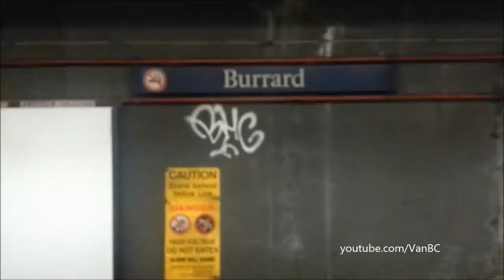Waterfront Switch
Welcome aboard on a ride on almost all the Waterfront Switch on Vancouver Skytrain system in Downtown Vancouver, BC.
Music By: Far Away By MK 2 From YouTube Music Library